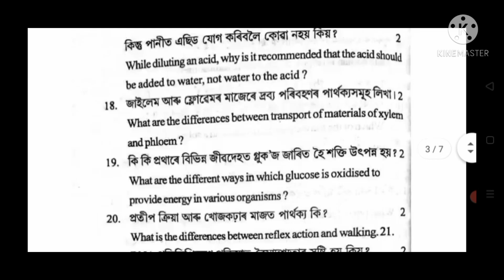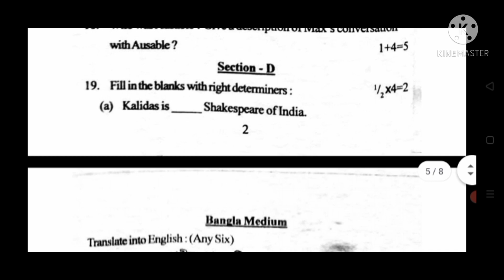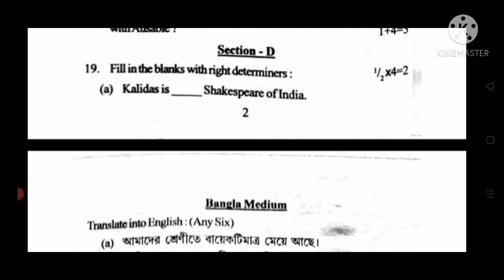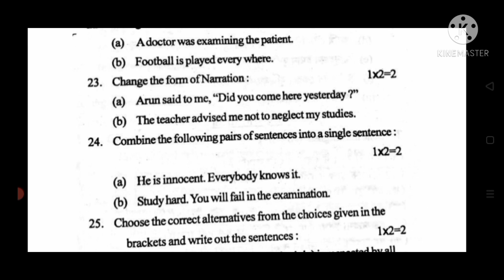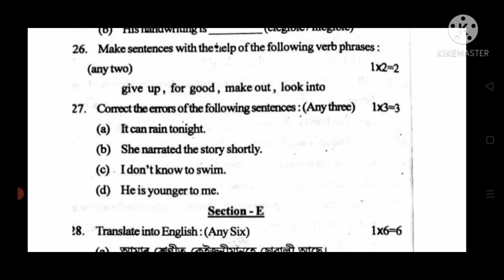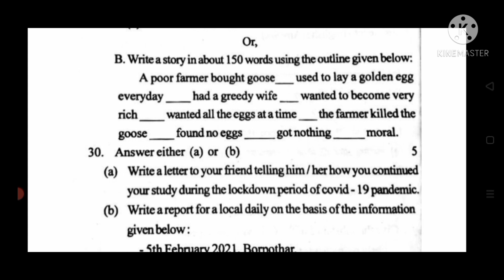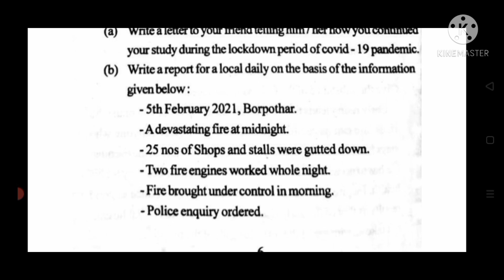Golaghat District pre final assessment exam:: English:: Mathematics:: Science :: Grammar Gyan: PDF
Golaghat dist pre final assessment exam
general mathematics, English and Science question papers and  PDF link for seba students.

Golaghat mathematics PDF:-

Golaghat English PDF:-

Golaghat G. Science PDF :-

Lakhimpur maths PDF-

lakhimpur Hindi Elective PDF-

All dist pre final question papers pdf-

Class X text videos PDF-